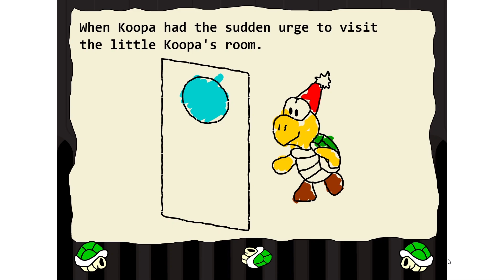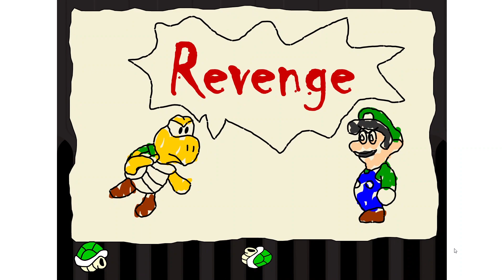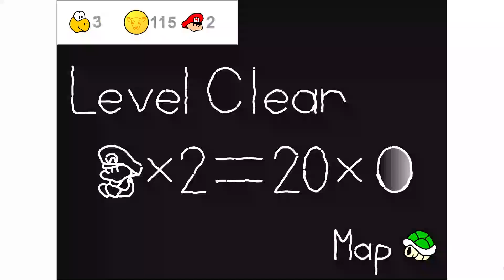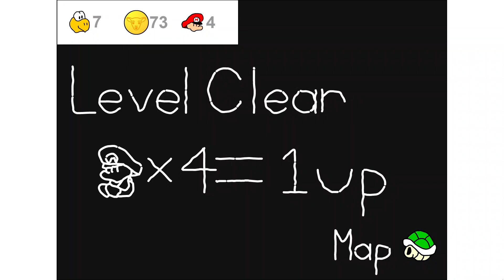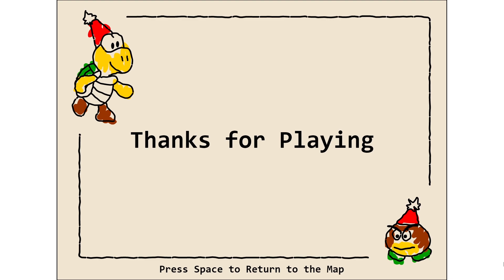A Koopa's Revenge (Flash) - Longplay {100%, Super Secret Presented} [1080p, 30fps, Widescreen]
Walkhrough of A Koopa's Revenge. All deaths are cut out

Timestomps:

00:00 - Main Menu & Story
01:35 - Training Level
03:30 - Bowser's Castle, Level 1
06:19 - Bowser's Castle, Level 2
08:58 - Bowser's Castle, Level 3 (Boss: Wario)
10:36 - Mushroom Forest, Level 1
13:24 - Mushroom Forest, Level 2
15:52 - Mushroom Forest, Level 3 (Boss: Peach)
18:09 - Sky Mountain, Level 1
19:59 - Sky Mountain, Level 2
22:16 - Sky Mountain, Level 3 (Boss: Waluigi)
24:20 - Dry Desert, Level 1
27:04 - Dry Desert, Level 2
29:14 - Dry Desert, Level 3 (Boss: Luigi)
30:14 - Mario's Castle, Level 1
33:13 - Mario's Castle, Level 2 (Boss Rush)
36:30 - Mario's Castle, Level 3 (Final Boss: Mario)
40:15 - Credits
40:40 - Secret Level
42:08 - Super Secret Level (Secret Final Boss: Super Mario)